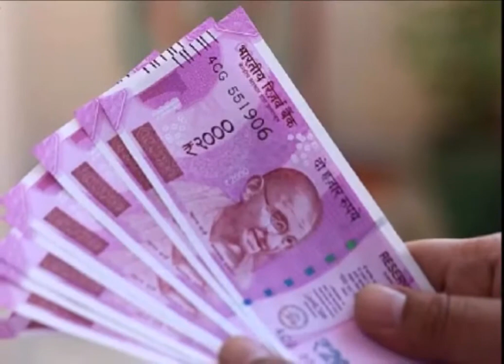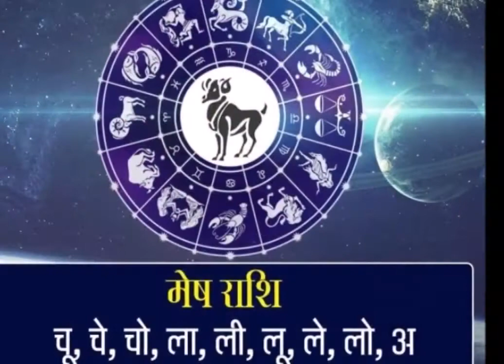पैसों की तंगी को दूर करते हैं राशि के अनुसार ये आसान उपाय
ज्योतिष शास्त्र में राशि के अनुसार धन प्राप्ति से जुड़े बेहद ही सरल और कारगर उपाय बताए गए हैं। यदि कोई व्यक्ति ज्योतिष में बताए गए राशि के अनुसार उपाय को सही से करता है तो उसकी आर्थिक समस्या तो दूर होती ही है साथ ही उसकी अन्य प्रकार की चिंताएं भी मिट जाती हैं। ज्योतिष शास्त्र के अनुसार, कुंडली का दूसरा भाव धन भाव कहलाता है। जबकि ग्यारहवां घऱ आमदनी को दर्शाता है। अगर ये दोनों भाव मजबूत हों तो जातक को कभी भी पैसों की कमी नहीं होती है। इसलिए इन भावों को प्रबल बनाने के उपाय करने चाहिए। आइए जानते हैं धन प्राप्ति के लिए राशि के अनुसार क्या उपाय हैं...

मेष राशि
सुबह सूर्य देव के दर्शन करें और लक्ष्मीनारायण भगवान को गुड़ वाली खीर का भोग लगाएं।

वृष राशि
सुबह भगवान शिव के दर्शन करें और शुक्रवार के दिन शिवलिंग पर साबुत चावल अर्पित करें।

मिथुन राशि
सुबह देवी लक्ष्मी या देवी दुर्गा के दर्शन करें और गणपति जी को लाल फूल अर्पित करें।

कर्क राशि
सुबह भगवान कृष्ण के दर्शन करें और उन्हें तुलसी पत्र, मिश्री माखन का भोग लगाएं।